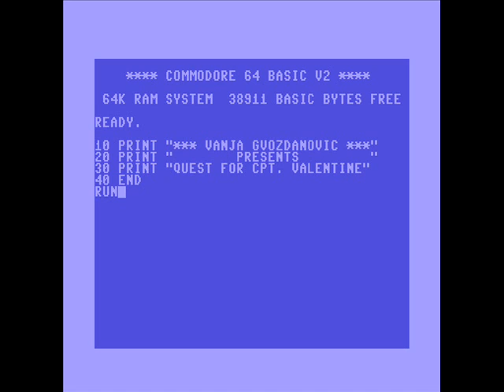Vanja Gvozdanović - Title Screen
From my latest album "Quest for Cpt. Valentine"